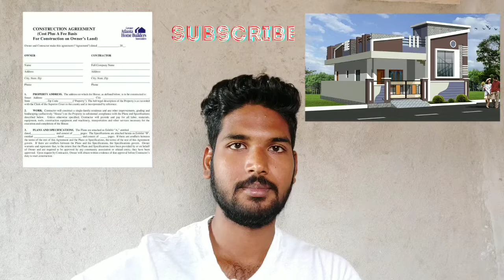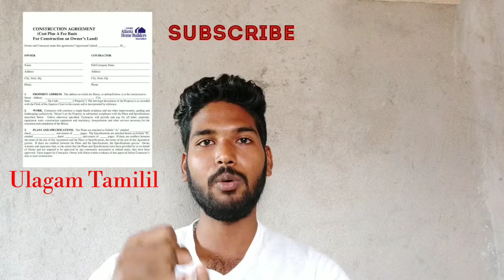Construction Agreement in Tamil | Site Experience | வீடு | kamalraj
இந்த வீடியோ புது சிவில் இன்ஜினியர்களுக்கு, புது வீடு கட்ட போறவங்களுக்கும் பயன் தரக்கூடிய ஒரு பதிவு

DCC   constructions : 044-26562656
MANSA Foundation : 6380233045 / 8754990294